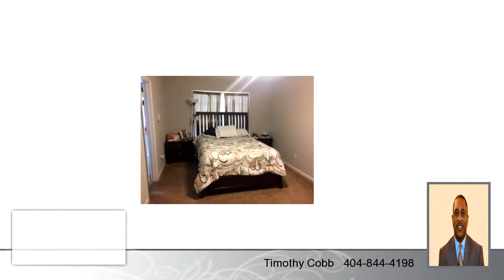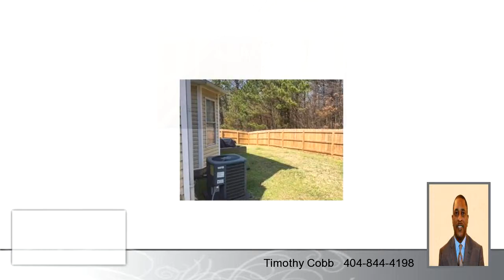Residential for sale - 515 Amish Avenue, Riverdale, GA 30296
Entire house has just been renovated! Brand new flooring, new paint, new granite countertops and backsplash, new fixtures and HVAC. Master bedroom vaulted ceilings and comes with large closets. The patio area in the back is ideal for entertaining friends and family, Back of property is fenced in for privacy.

Bedrooms: 4
Bathrooms: 2 full and 1 half Bathrooms
Square Feet: 1839
Price: $150,000

03/23/2017 11:34:01 am

Last modified: